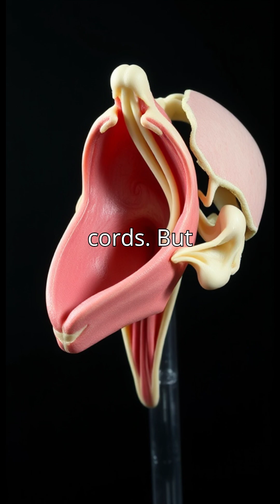How Language Changed the Course of Human Evolution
Did language really begin 1.75 million years ago? From simple gestures to complex communication, discover how early humans shaped the foundations of modern language!